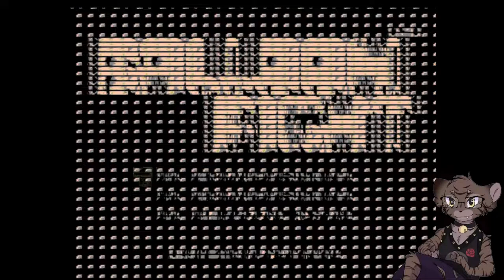Alex Crossing Day 21: Crazy Redd Rising Revengeance